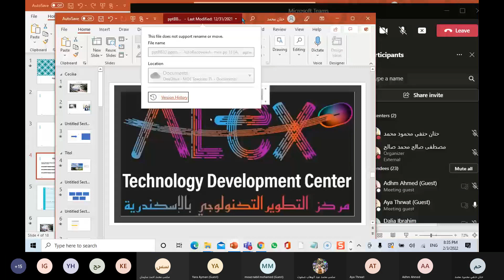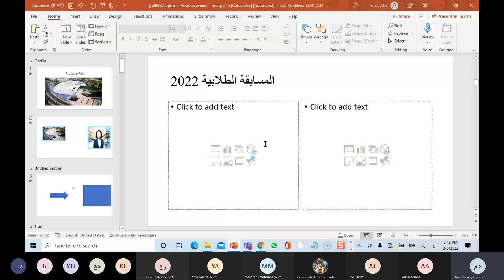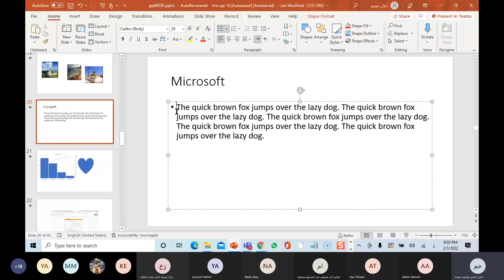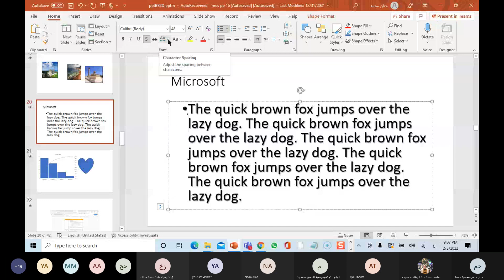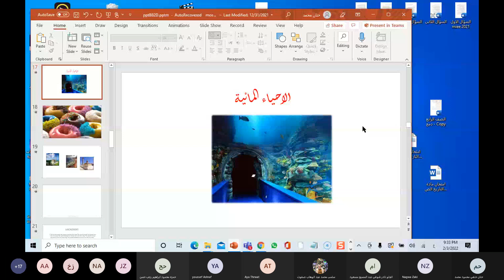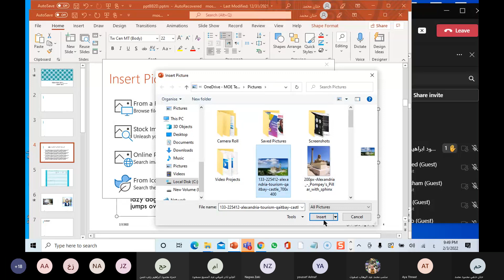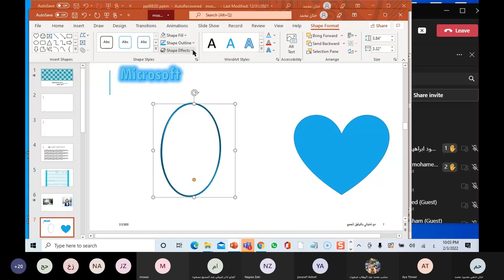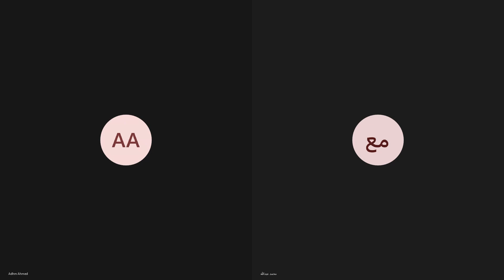Power2019Review1-Hanan2022 02 03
المحاضرة التنشيطية الأولى من تطبيق مايكروسوفت باوربوينت 2019 ، تقديم المدربة المتميزة: أستاذة حنان حنفي